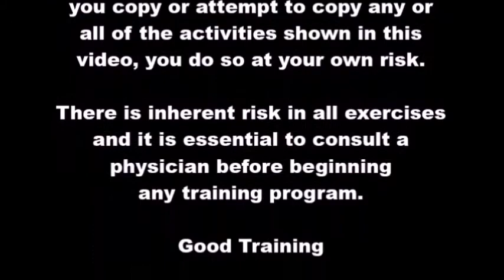Shaolin Qigong - Ba Duan Jin - 八段锦: Movement 4 - Wise Owl Gazing Backwards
Ba Duan Jin is one of the most popular qigong routines throughout the world. The name literally translates to "Eight Sections Brocade" and even though there are several variations in this translation, the overall meaning does not alter significantly.

Shaolin Ba Duan Jin belongs to the classic repertoire of Qi Gong exercises within the Shaolin Temple. The movements can be adapted to be more or less strenuous and can even be altered for sitting. Therefore, this form of qigong is an excellent routine for experienced qigong practitioners and a great entry level routine for new students. Throughout China variations of the Ba Duan Jin routine are practiced not only in hospitals and care facilities, but also in Sports Universities to enhance the athletes’ training and strengthen their performance.